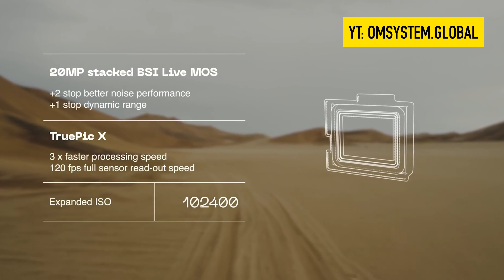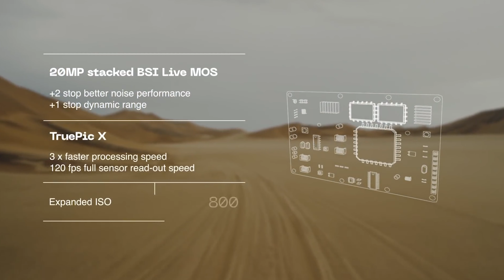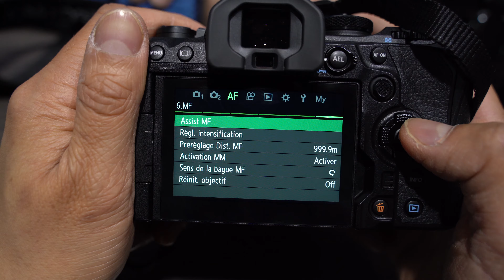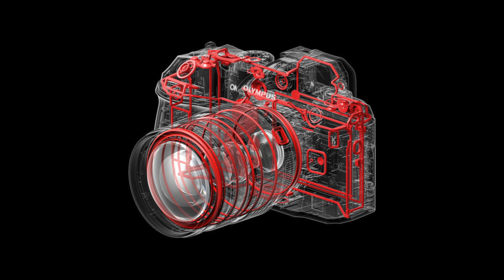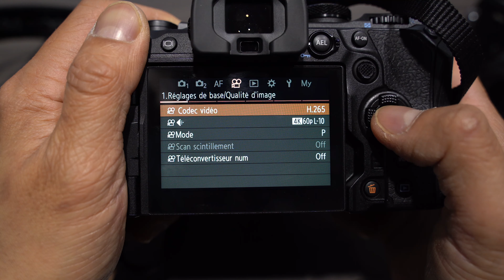OM System OM-1 | La mort du 4/3 ? Capteur empilé, Rafale, AF de folie ! Légèreté compacité !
Hello !

Dans cette vidéo retrouvez la présentation du tout dernier produit d’OM System le OM-1 !
Découverte et prise en main avec Thierry Bourque qui nous présente de long en large ce OM-1 qui arrive avec un capteur empilé, une rafale monumentale, un AF repensé et tellement efficace !

Est ce que l'OM-1 va mettre le format micro 4/3 sur le devant de la scène ?

Retrouvez les grosses nouveautés dans cette vidéo !

Reportage et interview au shop Selection Photo à Paris ou l'OM-1 était présent avec test et prise en main !

Déjà en précommande les clients sont venu le prendre en main, l'essayer le tester et le pré-commander.

SELECTION PHOTO
4 Rue de Laborde
75008 Paris
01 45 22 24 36

SOMMAIRE

0:00 : Intro
0:20 : Présentation
1:09 : Capteur empilé sur du micro 4/3, nouveau processeur TruePic
2:14 : L'OM-1 en photo... quelle évolution ?
2:37 : Une sensibilité améliorée... Un ISO plus performant ?!
3:04 : Vitesse écriture, une autre dimension
3:49 : Le même capteur que le Z9
4:20 : Un Auto Focus de sniper ?
5:11 : Mode Pro Capture
5:56 : Très peu de rolling shutter
6:06 : Stabilisation presque parfaite ?
7:02 : Une ergonomie taillé pour l'aventure
7:40 : Garantie sans défaut ?
8:24 : Est ce que le MICRO 4/3 est mort ?
9:40 : TROPICALISATION
10:37 : Et en VIDÉO alors ?
11:27 : Filtre ND intégré
11:59 : OM1 un véritable héritage
12:23 : Outro